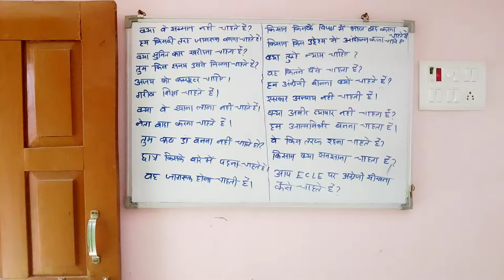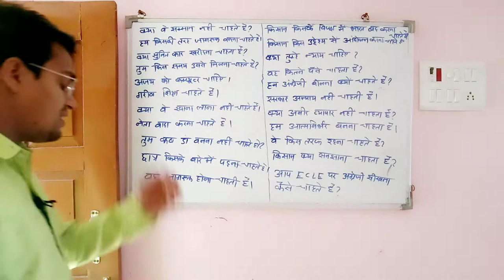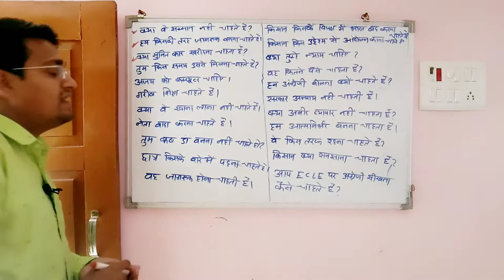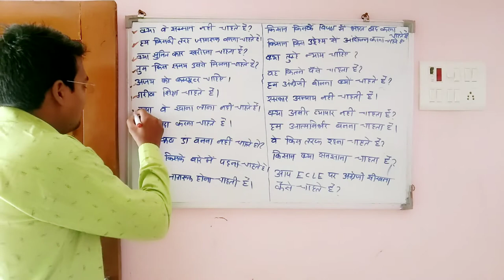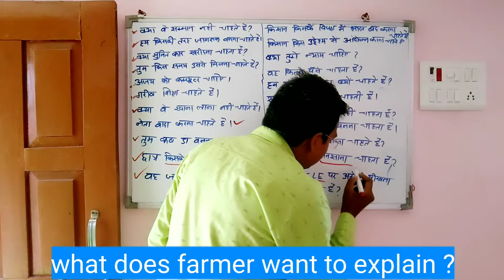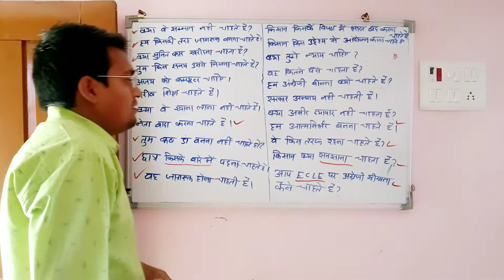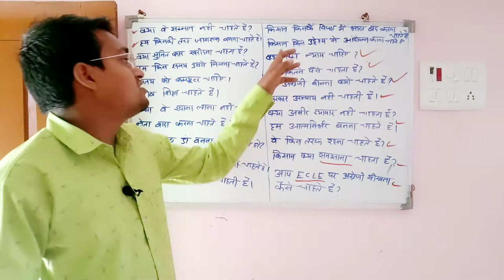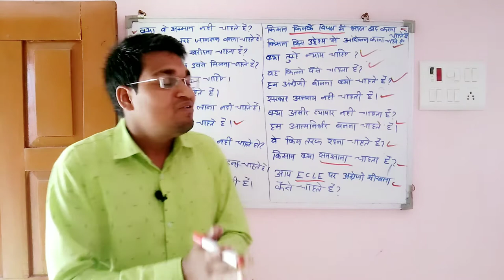Online English Speaking | How Speak English By ECLE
hindi sentence translate in englishhindi language translate in english
घर बैठे इंग्लिश कैसे सीख सकते हैं
english speaking practice by ecle
want to be used in english
sentence speaking english practice